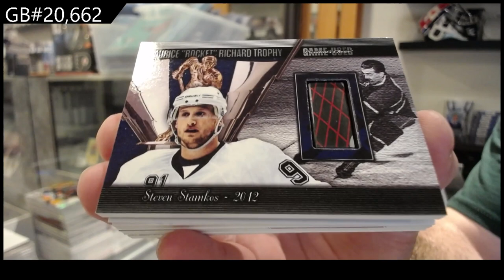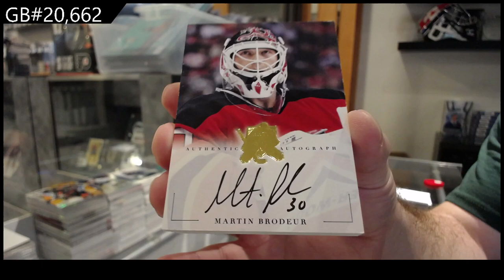2021 Presidents Choice Exclusive Vol 4 Hockey Box Break - CNC GB #20,662